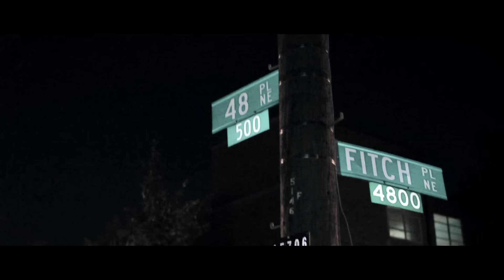DoeeGang - Finesse You (Official Video) Dir. ChasinSaksFilms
DoeGang